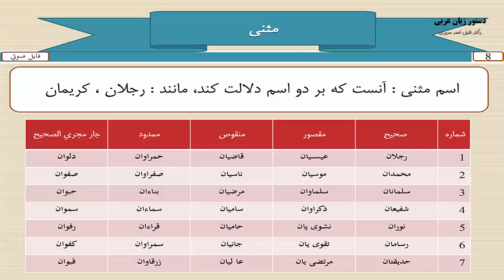دستور زبان عربي درس 8